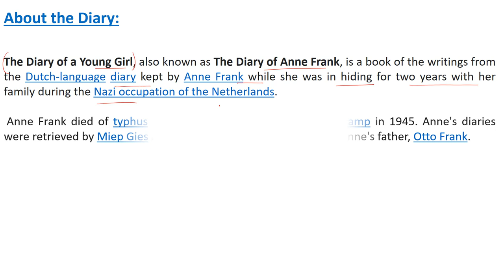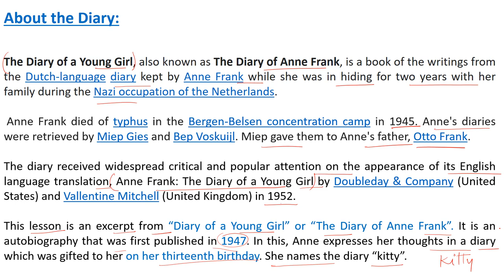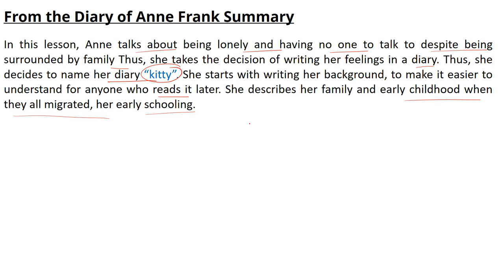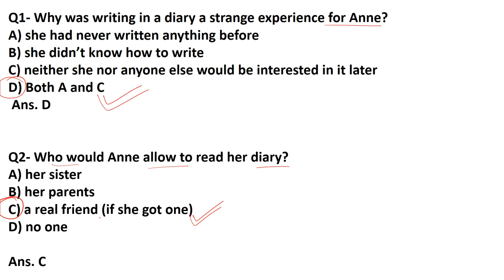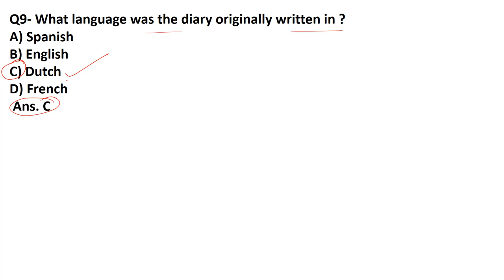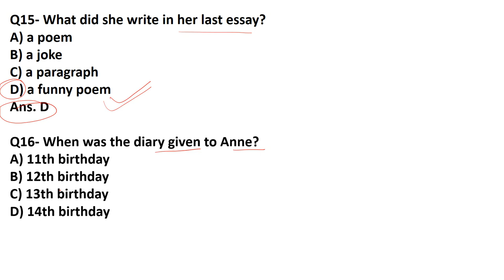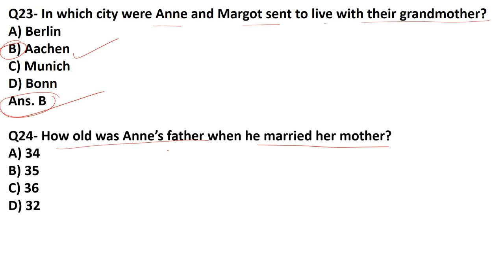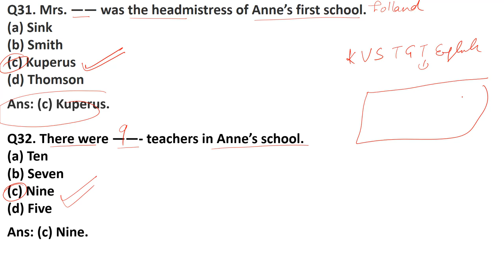KVS TGT ENGLISH 2023 || Chapter From the Diary of Anne Frank || MCQ on From the Diary of Anne Frank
From the Diary of Anne Frank Summary || MCQ on From the Diary of Anne Frank || KVS TGT English MCQ